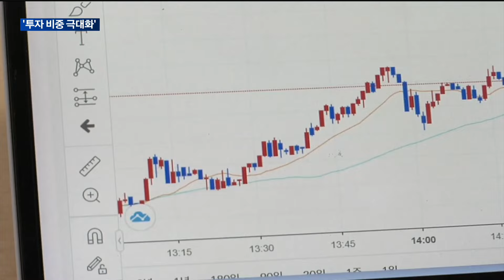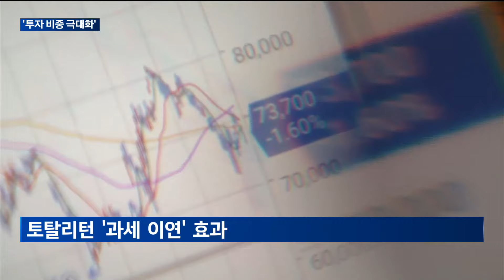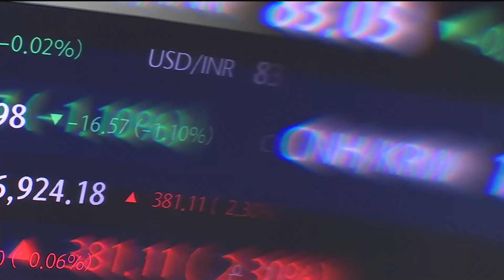[매일경제TV 뉴스] 토탈리턴(TR) ETF로 재투자 효과 '업'…"금투세 도입시 운용 전략 전환"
토탈리턴, TR ETF는 배당금을 투자자에게 지급하지 않고 다시 재투자하는 방식의 상품입니다.
기초자산이 꾸준히 상승하는 경우 장기 투자에 적합한 상품인데요.
다만, 금융투자소득세 도입과 관련해 TR ETF의 매력이 떨어질 것이라는 우려도 제기되는데, 이에 대해 윤형섭 기자가 알아봤습니다.